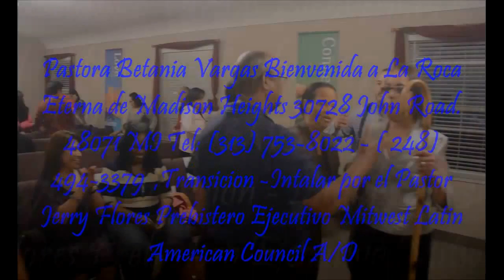PASTORA BETANIA VARGAS [ MARANATHA FOTOS-VIDEO MINISTERIO ]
PASTORA BETANIA VARGAS - TRANSICION - INTALACION  EN LA IGLESIA HISPANA  LA ROCA ETERNA DE MADISON HEIGHTS 30728 JHN ROAD. 48071 MI, POR EL PASTOR JERRY FLORES PREBISTERO EJECUTIVO MITWEST LATIN AMERICAN COUNCIL , LA IGLESIA Y LOS HERMANOS LEDAN  LA BIENVENIDA A SU NUEVA PASTORA BETANIA VARGAS CON GOZO Y JUBILO FETEJANDO CON ELLA MUSICA DE FONDO DE PASTORA ARIS GARCIA LA TROMPETISTA
MARANATHA FOTOS-VIDEO MINISTERIO APOYANDO AL PUEBLO DE DIOS    9/13/15